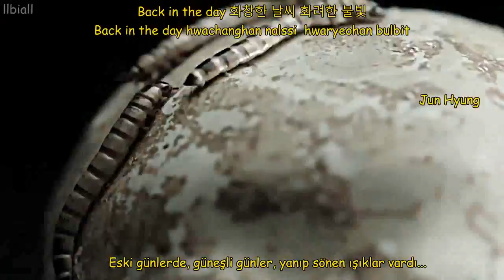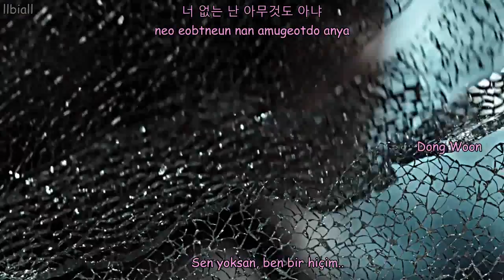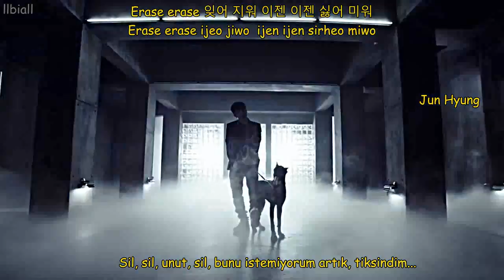BEAST - 'Shadow (그림자)' (Official MV) Türkçe Altyazılı(Hangul-Romanization-Turkish sub)